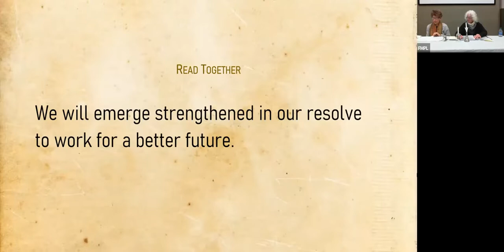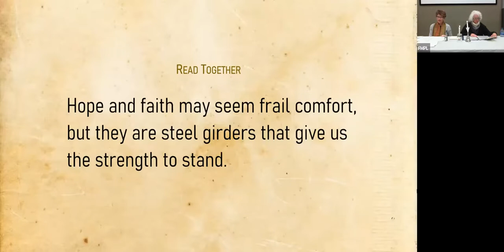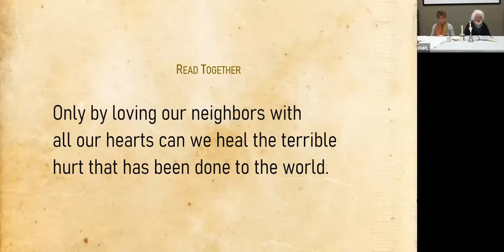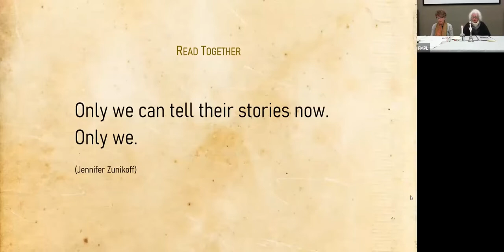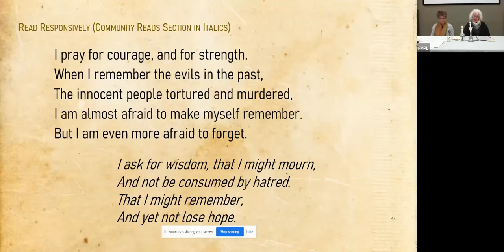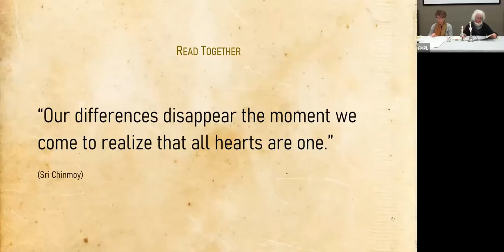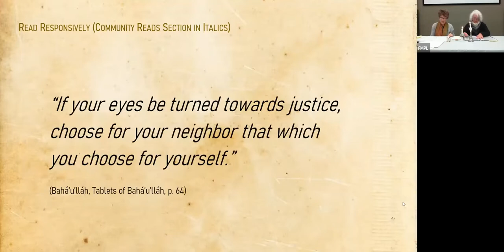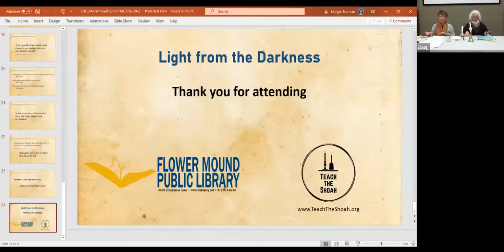Interfaith Light from the Darkness at the Flower Mound Library 2022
In honor of International Holocaust Remembrance Day, an Interfaith Ritual for Holocaust Remembrance, interwoven with Violet Neff-Helms recounting the story of Gerda Bikales' experiences in the Holocaust.

Hosted by the Flower Mound Library in collaboration with Teach the Shoah.